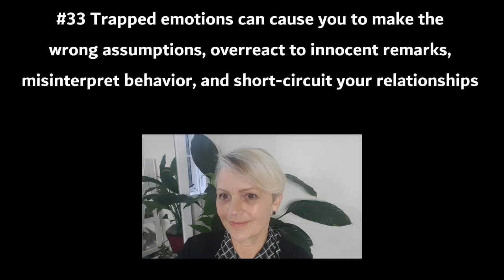#33 EC Did You Know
Short 30 second or less snippet on the Emotion Code